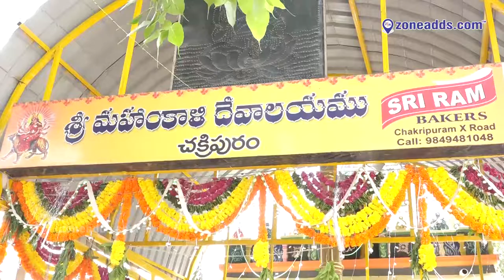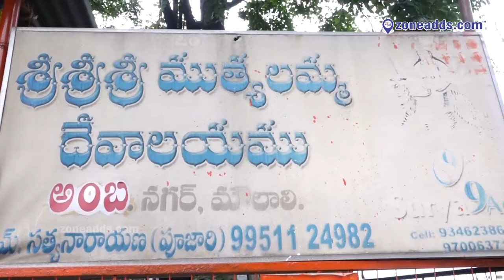Bonalu Celebration Glimpses in ECIL surroundings || zoneadds.com